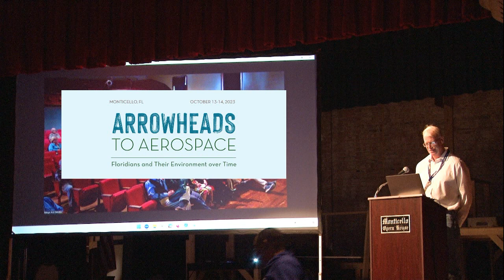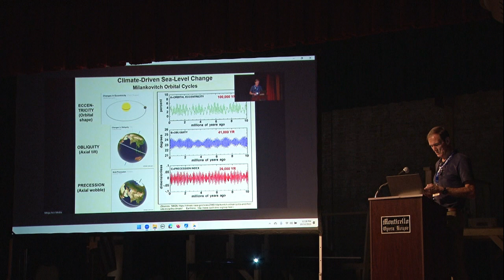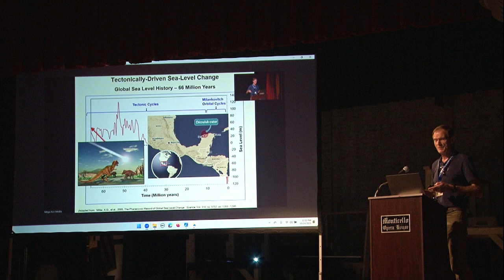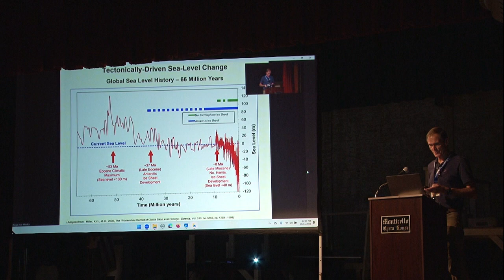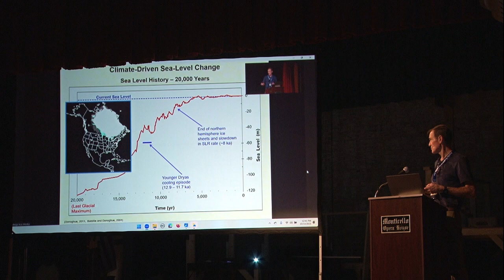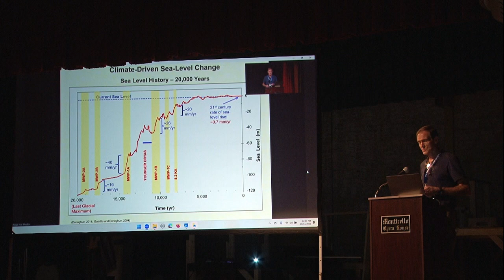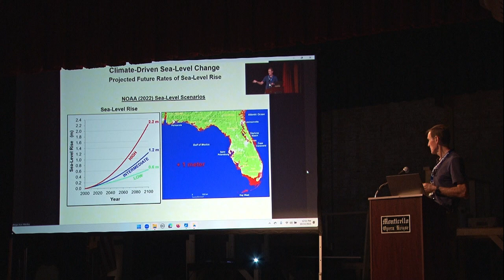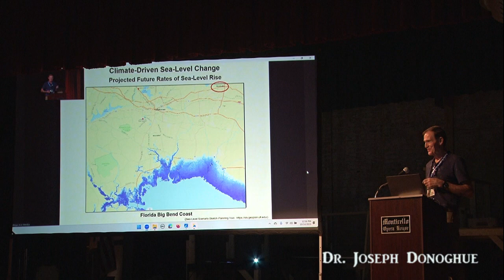Ups and Downs of Sea Level—Dr. Joseph Donoghue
Dr. Joseph Donoghue is a faculty member of the
Planetary Sciences Group in the Department of
Physics, University of Central Florida. He is also part
of the UCF National Center for Integrated Coastal
Research.